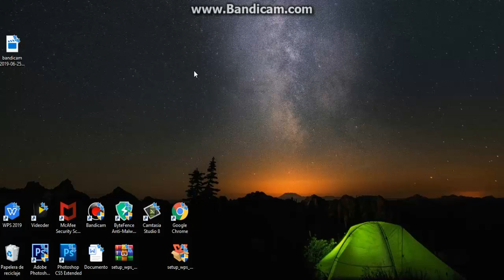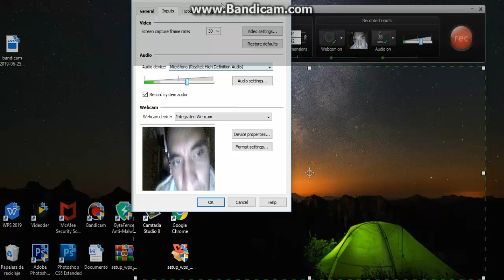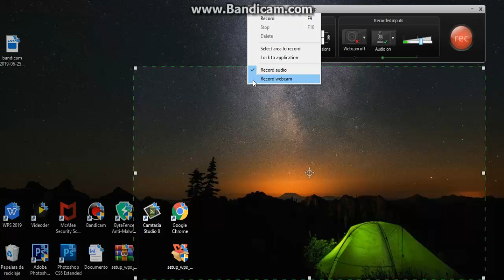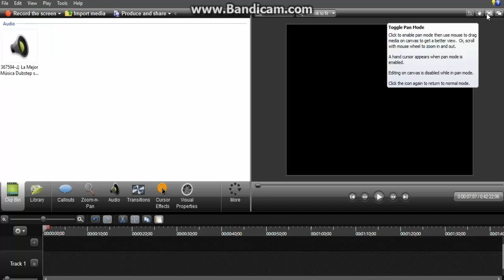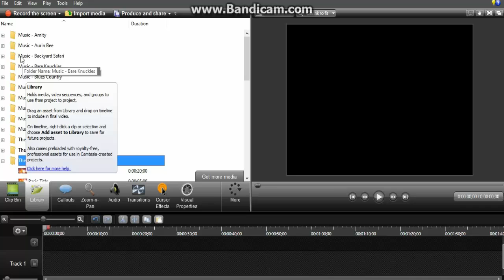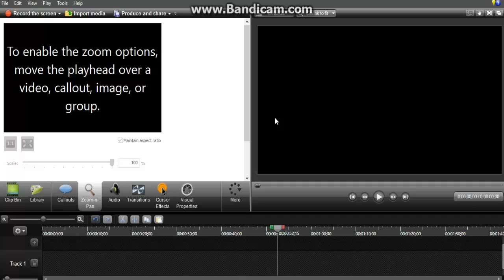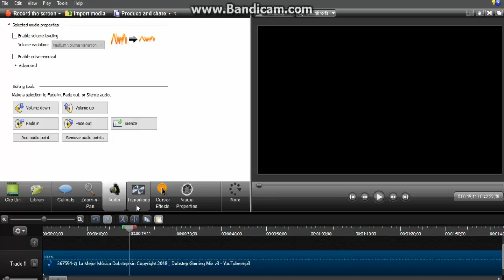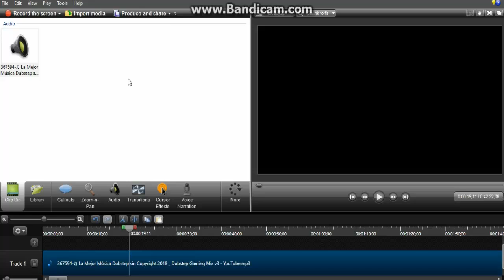CURSO DE CAMTASIA PARTE 1